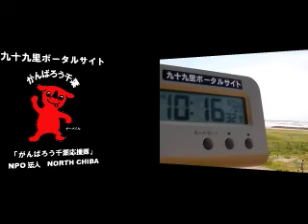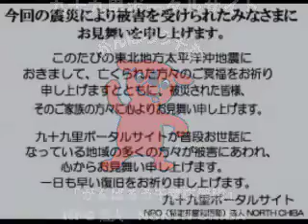サーフィン波情報千葉@旭市飯岡2012/6/7